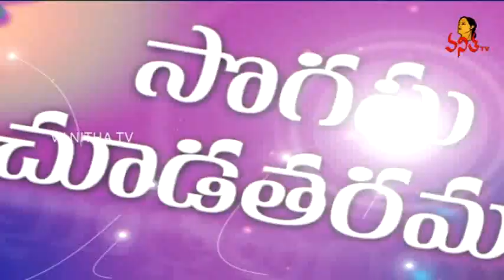Bridal Collection of Pure Kanchi Pattu Sarees | Sogasu Chuda Tarama | Vanitha TV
Latest Pattu Saree Collections available at Swetha Saree Mandir, Kavvadiguda - Hyderabad. Here displaying beautiful Party wear Pattu sarees, Fancy Sarees, Traditional Sarees, etc.